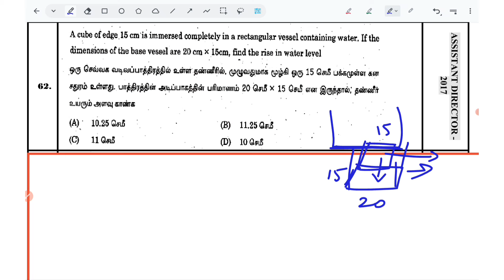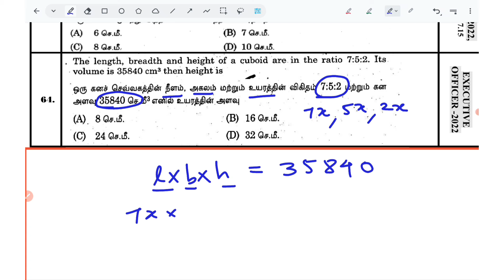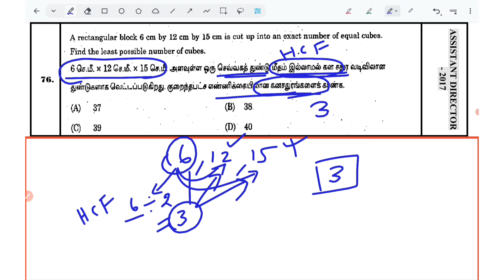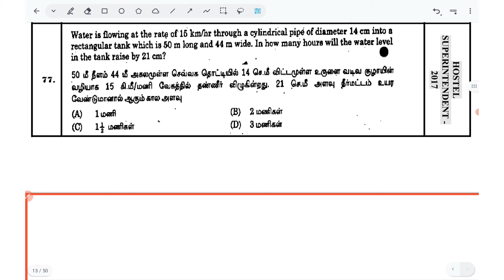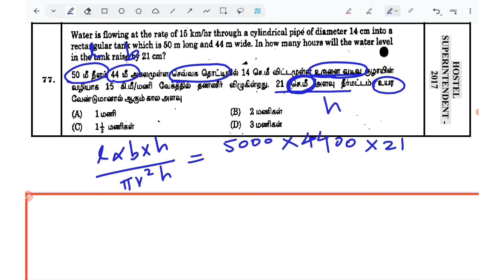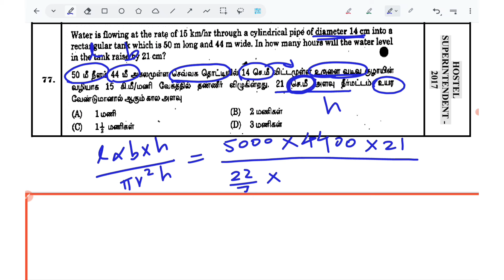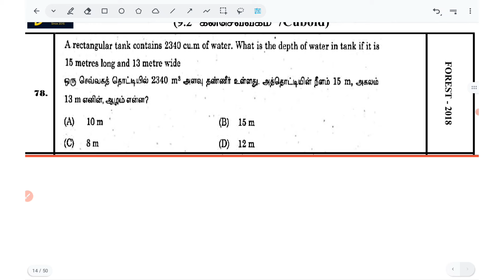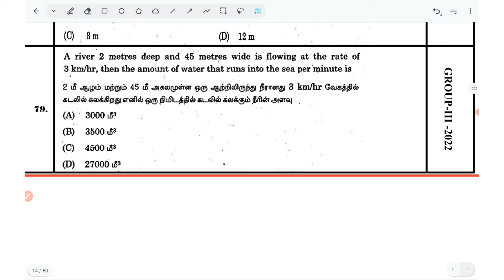MENSURATION அளவியல் 3D: CUBOID கனசெவ்வகம் - PART 2 mensuration_3d cuboid (@TNPSC_MATHS-98. )